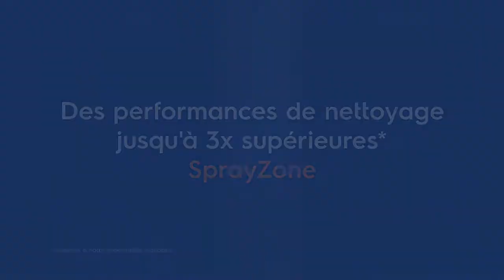Electrolux SprayZone : nettoyage de vos plats mêmes les plus sales, dans votre lave-vaisselle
Découvrez SprayZone, technologie qui assure une performance de nettoyage jusqu'à 3 fois supérieur dans une zone dédiée pour les grands ustensiles, au sein de votre lave-vaisselle Electrolux. Fini les corvées pour nettoyer les restes de vos plats, comme les gratins ou lasagnes, un nettoyage parfait est assuré grâce à SprayZone ! En savoir plus sur les lave-vaisselle Electrolux et les technologies possibles